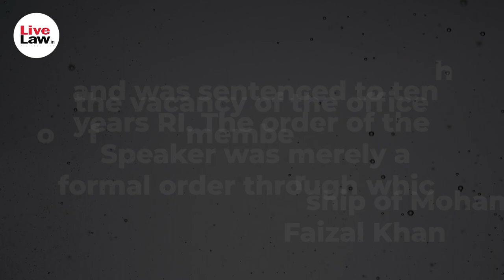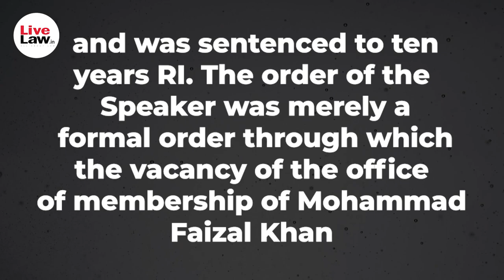Plea In Supreme Court Challenges Restoration Of Lakshadweep MP Mohd Faizal's Lok Sabha Membership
As most of us know that Mohammad Faizal MP Lakshadweep was convicted by A sessions court in Lakshadweep and was sentenced to 10 years in prison for attempted murder. He was disqualified by the Lok Sabha Secretariat from the Lower House of Parliament.
His conviction was suspended after he challenged it in the Kerala HC and later his membership was restored by the Lok Sabha Secretariat after he challenged the refusal of the Lok Sabha Secretariat to withdraw the decision to disqualify him, even after his conviction was stayed by the High Court.
Now, there's an update in the story which is... That a plea has been moved by a Lucknow-based Advocate Ashok Pandey in a supreme Court in which it has been contended that when a member of Parliament or of a state legislature loses his office by operation of law, he will continue to be disqualified till he is acquitted from the charges levelled against him.
The plea argues that Lok Sabha was not right in restoring his lost membership after being convicted under section 307 IPC.